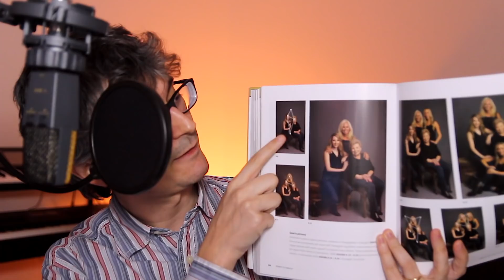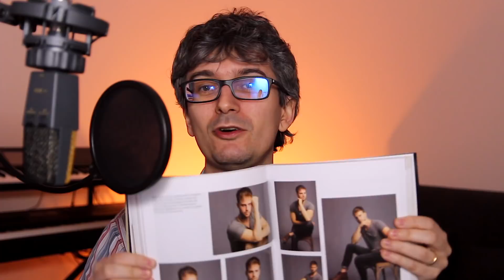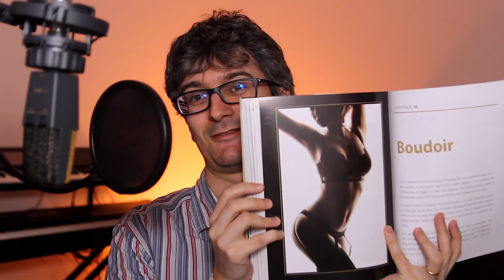Steo's Vlog - La guida definitiva alla posa fotografica - di Lindsay Adler (recensione libro)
La guida definitiva alla posa fotografica (di Lindsay Adler)